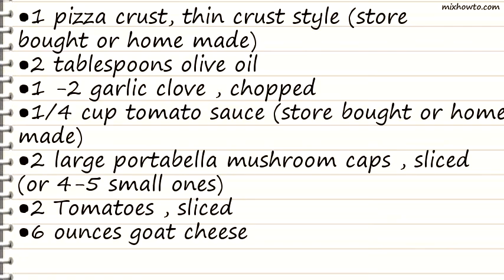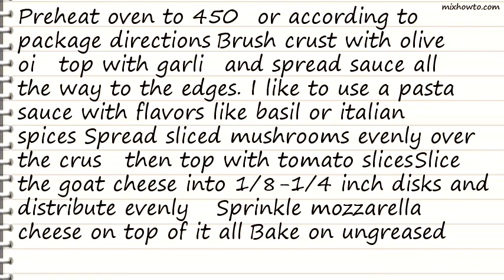Recipe Portabella and Tomato Pizza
INGREDIENTS:
●1 pizza crust, thin crust style (store bought or home made)
●1 -2 garlic clove , chopped
●1/4 cup tomato sauce (store bought or home made)
●2 large portabella mushroom caps , sliced (or 4-5 small ones)
●6 ounces goat cheese
●1/2 cup part-skim mozzarella cheese